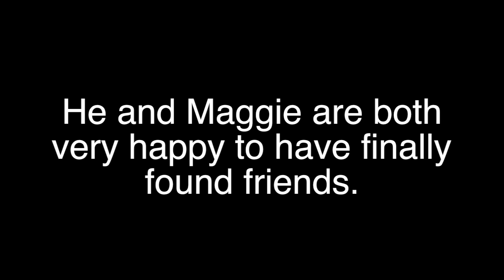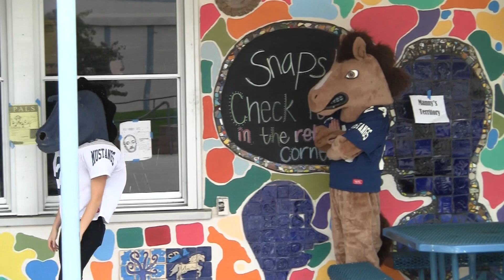Winter Mascot Video 2013